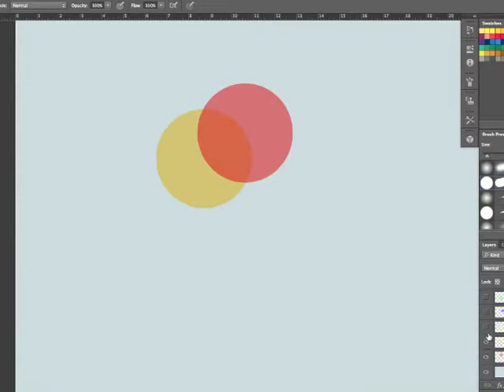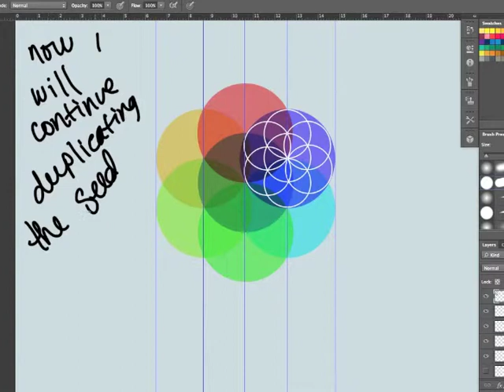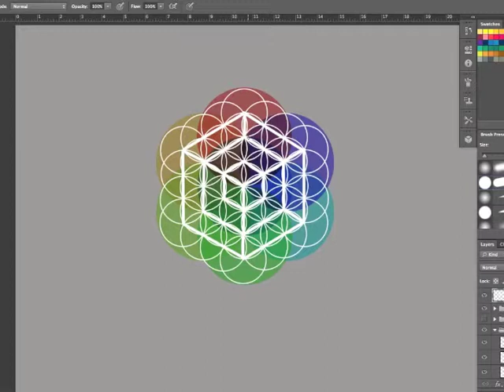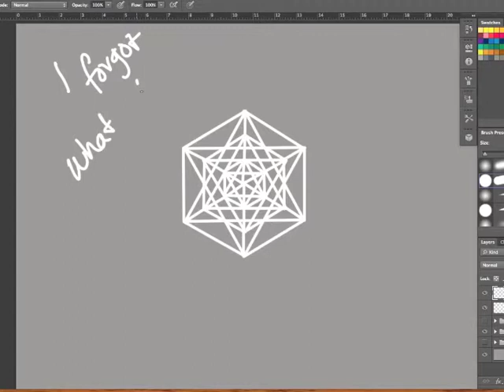Sacred Geometry: Contractions, Connections